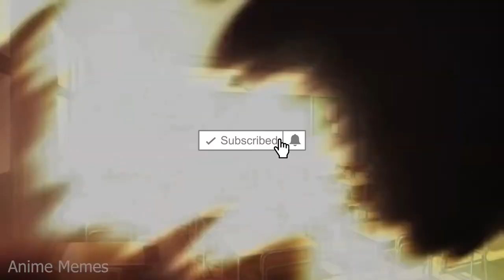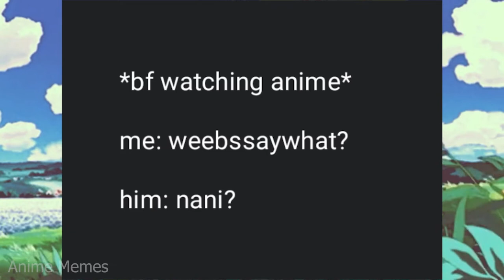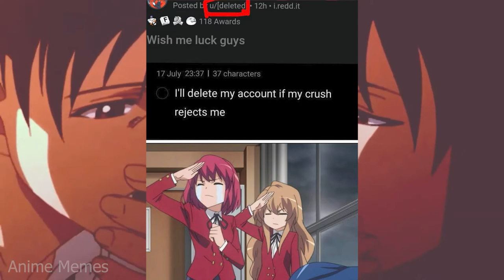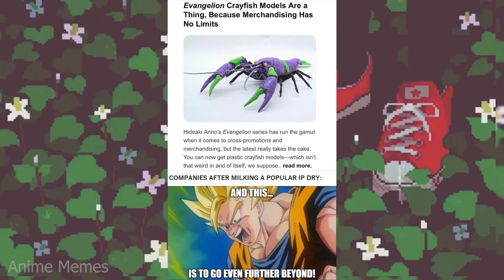ANIME MEMES ~ BASED 100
animememe
animememes
anime meme
anime memes

Sauce:
r/animemes

I DO NOT OWN MEMES IN THIS VIDEO